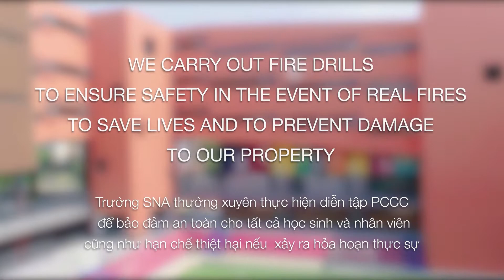SNA Fire Drill | Diễn tập PCCC Đầu Năm Học Mới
Fire drills are intended to ensure the safety of students during a fire emergency, it is critical for schools to establish a simple, step-by-step evacuation plan that explains to every student what to do during a fire.

Therefore, in order to raise students' awareness of safety precautions, the International Schools of North America have successfully conducted the first fire drill of New school year 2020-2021 on September 15, 2020.

Days prior to the rehearsal, the School Management Board established an evacuation plan based on the primary fire protection rules. All teachers and staff were assigned specific tasks according to their roles. After the fire alarm rang, teachers calmly guided students to evacuate and gather at a safe area. Meanwhile, the security guards helped opening the gates and ensure all the exit is clear for everyone.

Here are the main steps in detail:

✔️ Teachers instructed all students to leave the classroom
✔️ Teachers and staff checked all areas in the campus to make sure no students were left behind
✔️ All teachers, students and staff lined up and gathered at a safe place in order
✔️ Teachers and staff took a last attendance check and reported to The Deputy Head of School
✔️ When there was no more threat detected, the Deputy Head of School informed everyone to return to SNA

We carry out fire drills to ensure safety in the event of real fires, to save lives and to prevent damage to our property. We appreaciate everyone who participated in the fire drill with serious attitude and great cooperation .

Các tình huống phòng cháy chữa cháy (PCCC) giả định được diễn ra nhằm đảm bảo an toàn cho học sinh trong trường hợp khẩn cấp về hỏa hoạn. Điều quan trọng là các trường học phải thiết lập một kế hoạch sơ tán đơn giản và dễ hiểu để ngay cả học sinh nhỏ tuổi cũng biết phải làm gì trong tình huống đó.

Vì vậy, để nâng cao nhận thức cho học sinh về các biện pháp phòng ngừa an toàn khi có hỏa hoạn, Trường Quốc tế Bắc Mỹ đã tổ chức thành công cuộc diễn tập PCCC đầu tiên của năm học mới 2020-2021 vào ngày 15 tháng 9 năm 2020.

Vài ngày trước buổi diễn tập, Ban Giám hiệu đã thiết lập một kế hoạch sơ tán cụ thể dựa theo những quy tắc PCCC cơ bản. Tất cả giáo viên và nhân viên đều được phân công nhiệm vụ cụ thể theo vai trò của họ. Sau khi chuông báo cháy vang lên, các thầy cô giáo đã bình tĩnh hướng dẫn học sinh sơ tán và tập kết tại khu vực an toàn. Trong khi đó, nhân viên bảo vệ phối hợp mở cổng và đảm bảo tất cả các lối ra luôn được thông thoáng.

Dưới đây là các bước chính trong quy trình PCCC:

✔️Giáo viên hướng dẫn các em học sinh bình tĩnh xếp hàng đi ra khỏi lớp
✔️Giáo viên và nhân viên đi kiểm tra tất cả các khu vực trong trường để bảo đảm không học sinh nào bị bỏ lại
✔️Tất cả giáo viên, học sinh và nhân viên xếp hàng tập trung tại nơi an toàn một cách trật tự
✔️Giáo viên và nhân viên điểm danh sĩ số học sinh lại lần cuối và báo cáo cho Thầy Hiệu Phó
✔️Khi đánh giá tình hình đã an toàn, Thầy Hiệu Phó thông báo cho mọi người trở về trường trong trật tự

Trường SNA thường xuyên thực hiện diễn tập PCCC để bảo đảm an toàn cho tất cả học sinh và nhân viên cũng như hạn chế thiệt hại nếu xảy ra hỏa hoạn thực sự. Nhà trường xin gửi lời cảm ơn đến tất cả học sinh, giáo viên và nhân viên đã phối hợp và tham gia cuộc diễn tập PCCC một cách nghiêm túc.